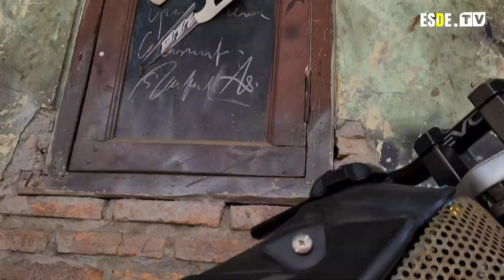ORANG INI BENER BENER KREATIF saya salut anda⁉️esdetv